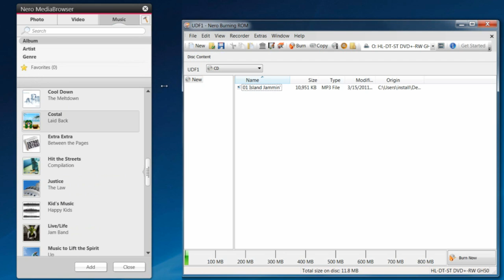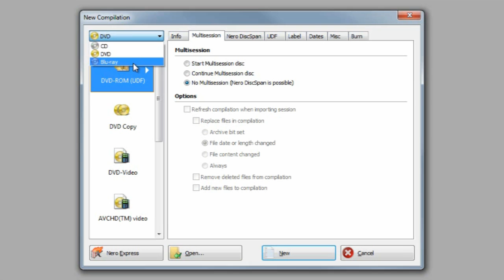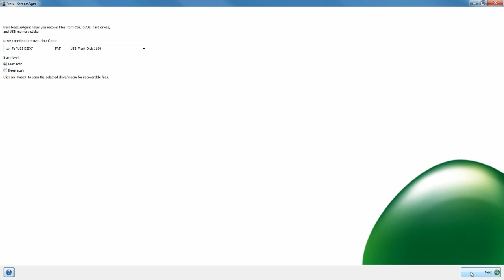Nero Multimedia Suite Platinum v11